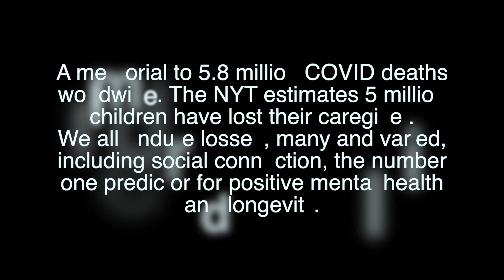Rock In The Classroom / Missing You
Social connection is a major predictor for positive mental health and physical longevity. A recent study estimated that lack of social connection is as deadly as smoking up to 15 cigarettes a day. Our music video addresses the toll increased social isolation has exacted on both our mental and physical well-being. Consider how the loss of a life partner, a parent, a job, or even the simple opportunity to share small events with others has affected you and millions of others across the globe. Words and Music by Holiday Eames and Jerry Appell.

Rock In The Classroom is a nonprofit organization producing topical songs for high school, college, and adult education programs.